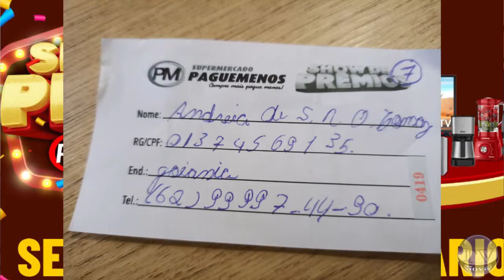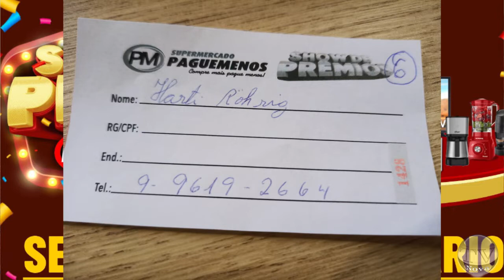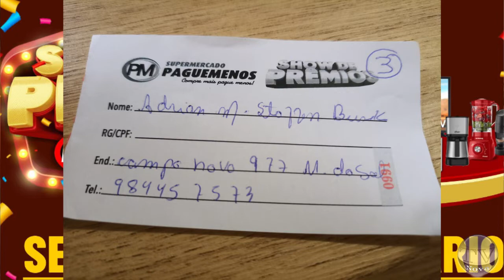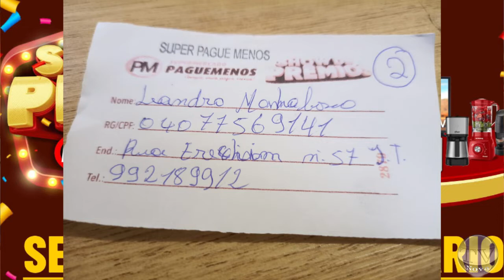Sorteio do Show de Prêmios do Super Pague Menos aconteceu neste sábado - 17 - 09 - 2022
5º ANIVERSÁRIO DO SUPER PAGUEMENOS